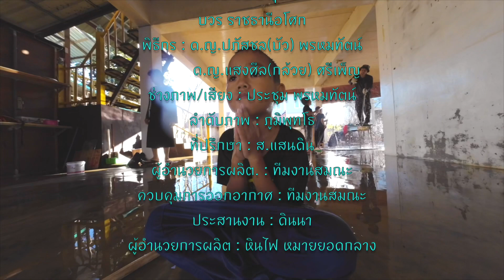651215 ชีวิตนอกกล่อง ตอน สมุนพระราม และอนุบาล เตรียมงาน 5 ธันวา 2565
651215 ชีวิตนอกกล่อง ตอน สมุนพระราม และอนุบาล เตรียมงาน 5 ธันวา 2565